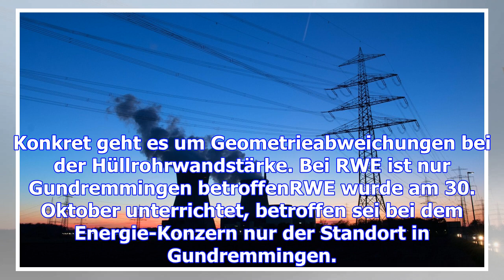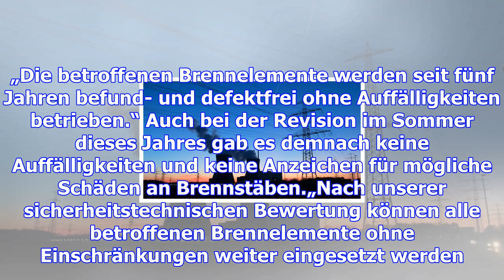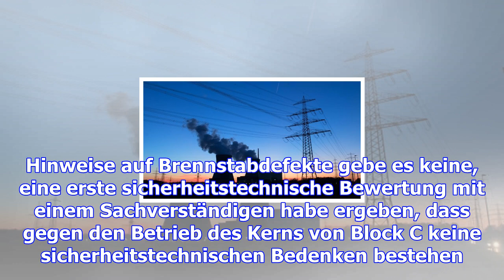Mängel an brennstäben im atomkraftwerk gundremmingen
Eine Firma hat dem Atomkraftwerk Gundremmingen Brennelemente geliefert, die nicht den Vorgaben entsp...